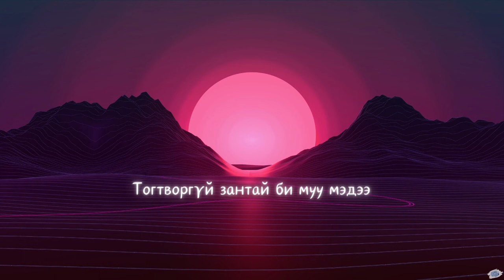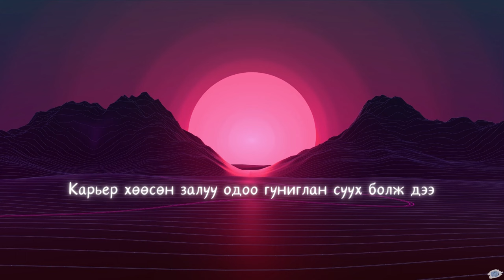WVND3R ~ BAIGAA BAIDAL /lyrics/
Artist: Wvnd3r
Song: Baigaa baidal
Хамтрах дуучдад манай channel нээлттэй 😊